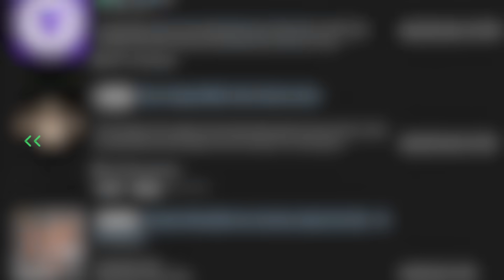Ich schwängere HEIMLICH die komplette Nachbarschaft in Sims! KuckKuckskind Challenge!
Heute spielen wir Sims 4 und es ist Zeit für eine Challenge. Ich versuche ALLE Frauen in meiner Nachbarschaft heimlich zu schwängern und anschließend zu schauen, ob die Männer das Ganze bemerken und wie sie auf das anschließende Treffen mit allen von mir geschwängerten Familien reagieren. Viel Spaß bei dieser crazy Kuckkuckskind Challenge wünscht dein Gnu!

  ►DAS IST DRIN:
-2x RGB Lüfter für hinten und oben
-Windows 10

   SCHREIBTISCH EQUIPMENT
*►Handy Halterung